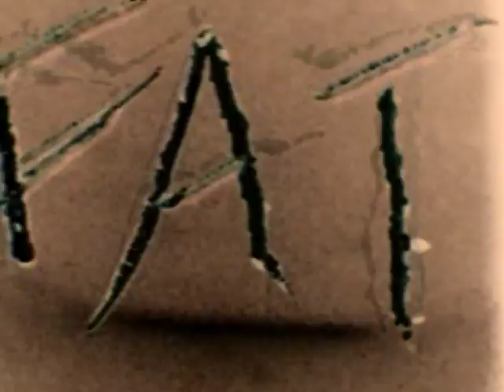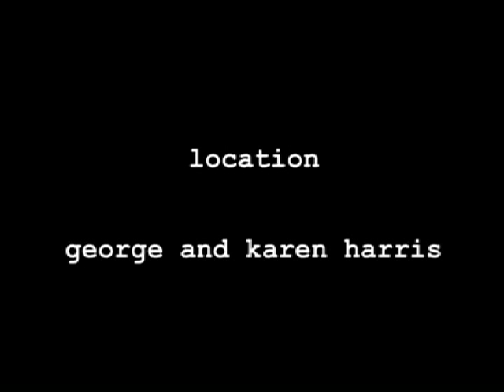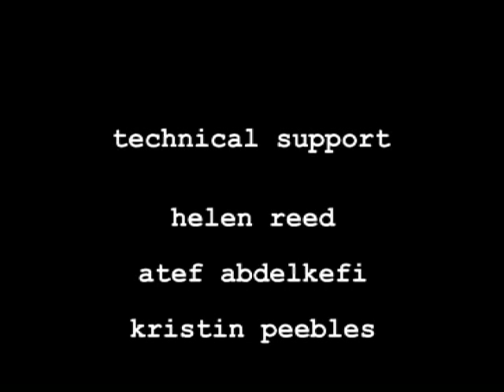Underwater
Produced at the Gulf Islands Film and Television School during the Independent Media Producers' Program (Sept18-Oct 14, 2005).

Underwater is an ultimate self-
examination of the ﬁlmmakers
experience with depression,
medication and self-acceptance.